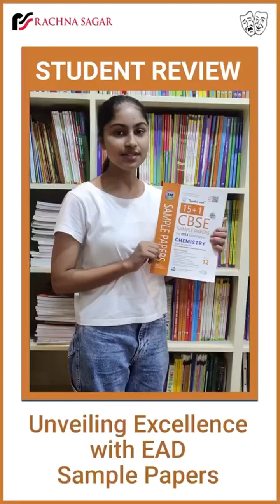Best CBSE Sample Papers for Class 12 Chemistry 2024 | Toppers’ Review| EAD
Students have reviewed ‘Together with’ 15+1 CBSE Sample Papers Chemistry for Class 12 as best. It includes Easy, Average & Difficult level of Questions, Latest Sample Paper released on 31 Mar’23, Latest Examination Paper 2023, 9 EAD Papers, 4 Pre Board Papers, Mock Test Paper, Competency Focused Questions such as MCQs, Case /Source-based, and Integrated Questions for assured results in CBT UG 2024.